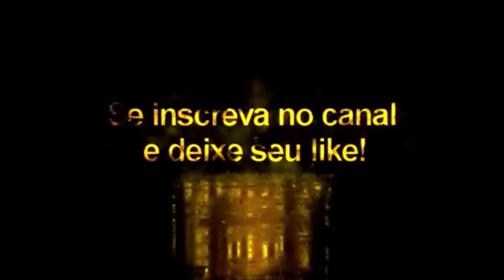Grimaldo + Tattoo Compatível com todos Patchs - Pes2021